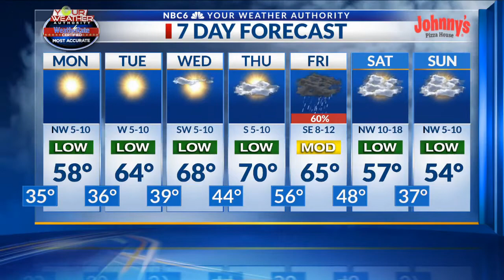ArkLaTex Homepage Sunday Afternoon Forecast 12-6